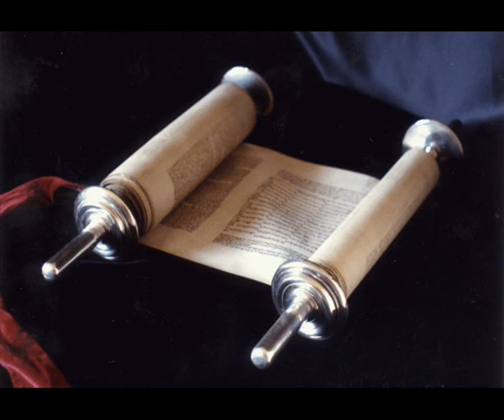Книга Премудрости Иисуса, сына Сирахова 10 глава Синодальный перевод